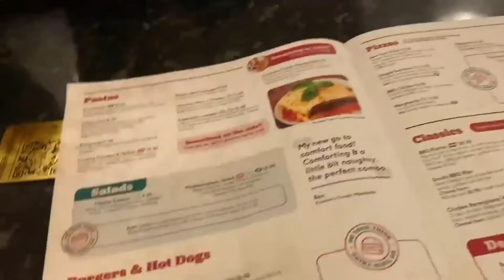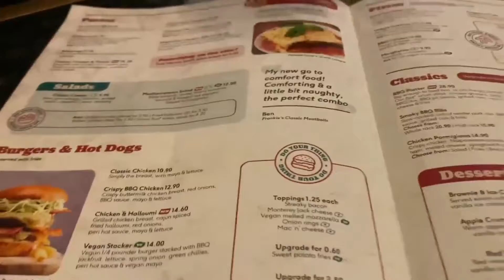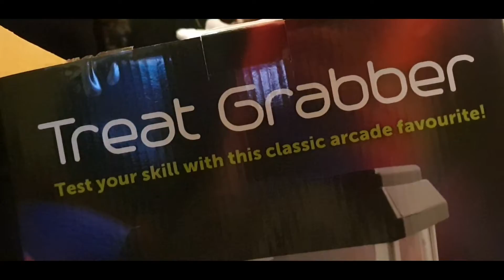SHOCK NAMAN AKO SA PRESYO NG REGALO NYA | D'BAXTER FAMILY VISITED US | NANALO SYA NG PERA SA PALARO